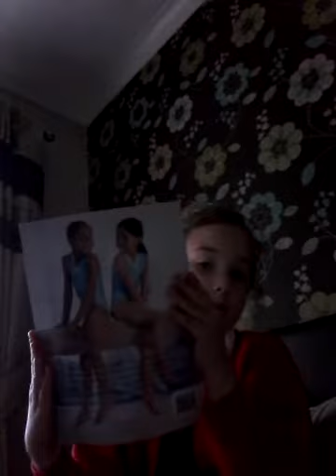24 April 2018